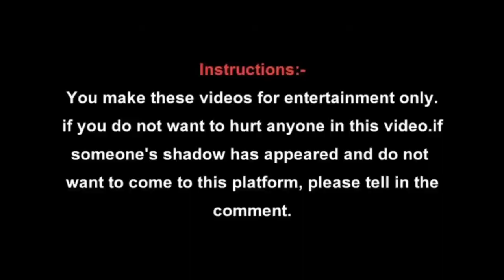चैगरी कर छोड़ी मनकर घमंड || Nagpuri Vlog Hd Video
जोहर दोस्तों मैं BIKENDRA ORAON आप सभी को हमारे युटूब चैनल Bikendra Oraon Vlogs में हार्दिक हार्दिक स्वागत है

हमारे युटूब चैनल पर HINDI VLOG एवं SADRI VLOG अपलोड किया जाता है ?

सिर्फ मनोरंजन एंटरटेनमेंट के लिए वीडियो अपलोड किया गया है